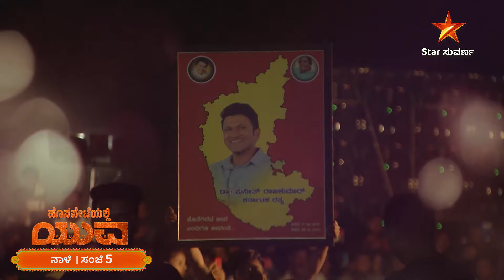Hospeteyali Yuva | Star Suvarna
ಅಪ್ಪು ಅವರ ನೆಚ್ಚಿನ ತಾಣ ಹೊಸಪೇಟೆಯಲ್ಲಿ “ಯುವ” ಸಂಭ್ರಮದ ಮಹಾ ಮನರಂಜನೆ!

ಹೊಸಪೇಟೆಯಲ್ಲಿ ಯುವ” ನಾಳೆ ಸಂಜೆ 5 ಗಂಟೆಗೆ